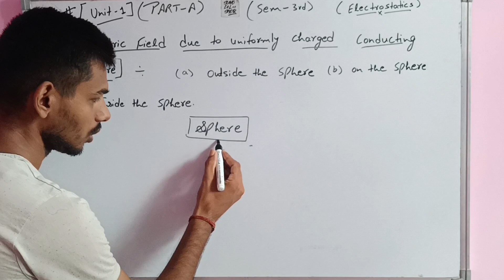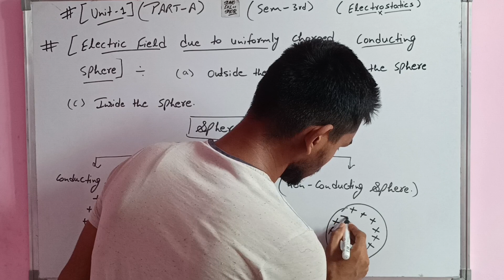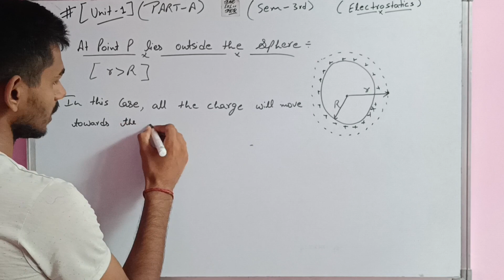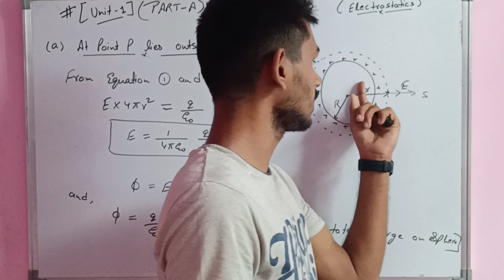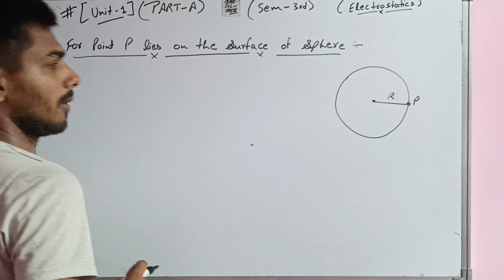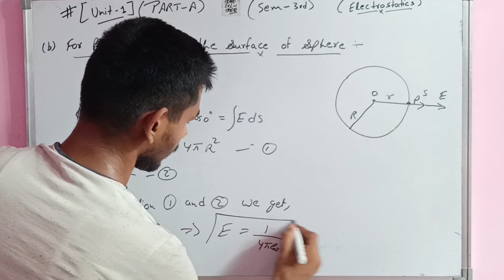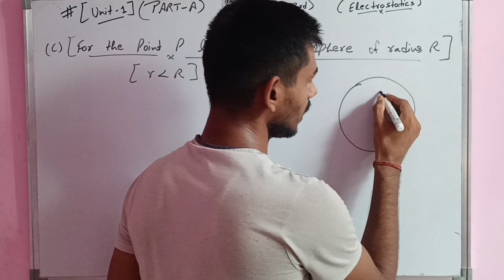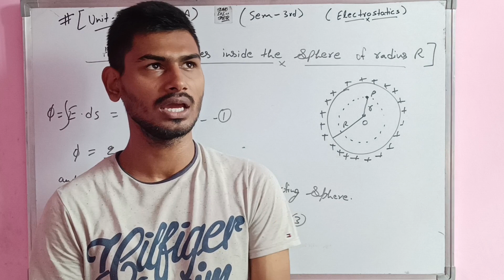B.Sc 3rd sem Physics || Electrostatics || By Abhishek Bhardwaj sir ✍️ ✍️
Dear students, is video m hm bsc 3rd sem Physics ki 1st book k unit-1 Electrostatics ko padhenge. I hope apko video pasand aay...